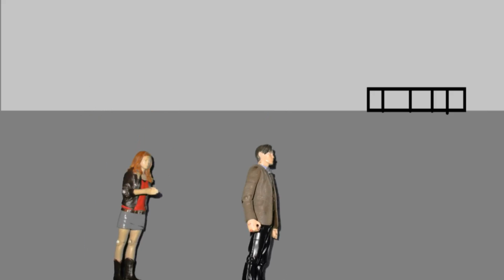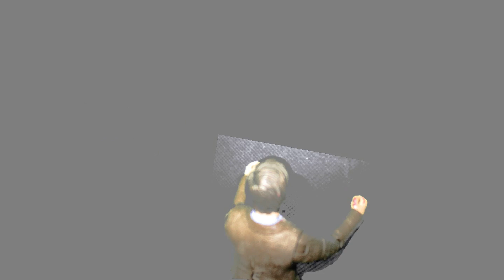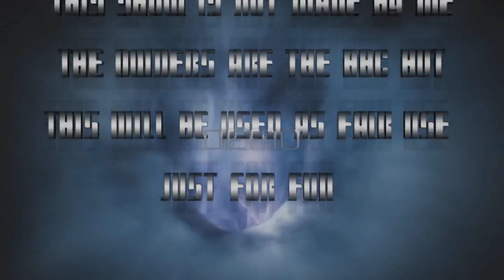|Doctor Who FA|S1|EP 4|The Dying Army|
Now Rory is back and he's recovered,now the Doctor,Amy and Rory have to go back in time to stop,the Cybermen to save the Controller and the Smiler's.

Last Episode/Episode 3